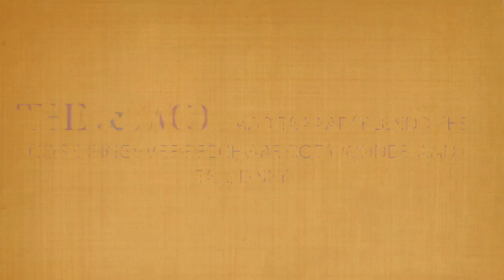♨︎Thé & Moi : Présentation & Mad Tea Party Blend, Disney Wonderland Tea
Premier thé à passer au crible : le Mad Tea Party Blend de la collection Wonderland Tea de Disney, un mélange de thés noirs au gingembre, à la pêche et à l'abricot. Alors, au premier abord, au goût et d'après mon avis, que vaut-il ?

Prix pour 87,5g : $11.95